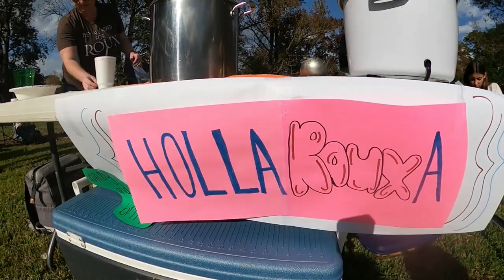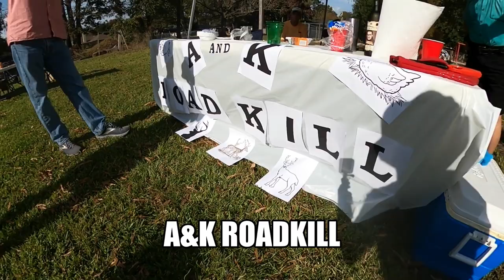St. Barnabas Gumbo Cook-off of November 2021 with awards ceremony